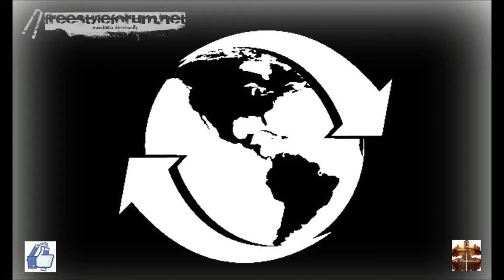Freestyle Nunchaku World Cup 2014 / Marcus Patricius of Philippines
To know more regarding the online tournament check out and for more chucking action...
Sorry guys if I disappoint someone because I move slower compare to my previous videos. I stopped chucking for almost 6 months, I had more important thing to do than that, it's baby sitting a pregnant lady (my wife) I'm becoming a father soon.